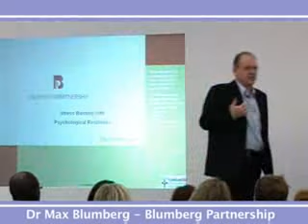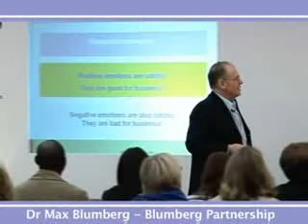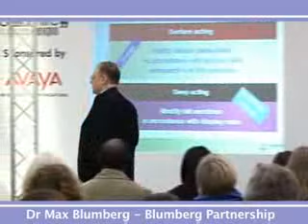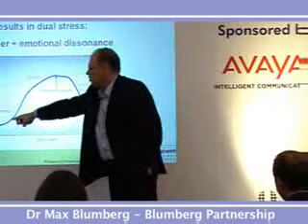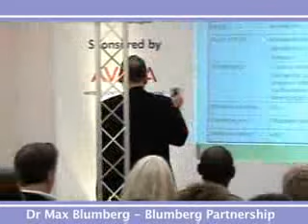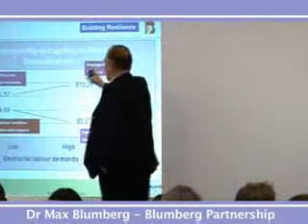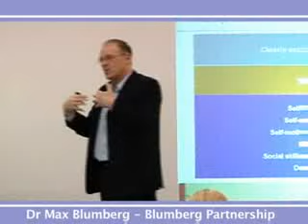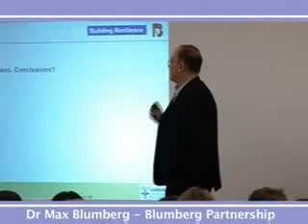Managing employee stress in call centres: Dr Max Blumberg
Max Blumberg NEC 2008